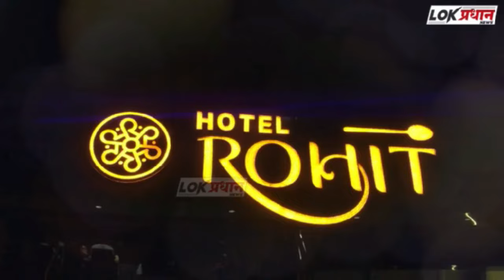आडम मास्तरांची गेम कोणी केली ? पाच तारखेला करणार खुलासा